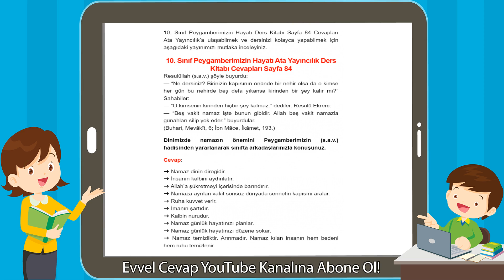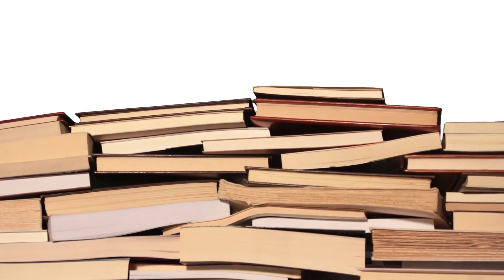10. Sınıf Peygamberimizin Hayatı Ata Yayıncılık Ders Kitabı Cevapları Sayfa 84